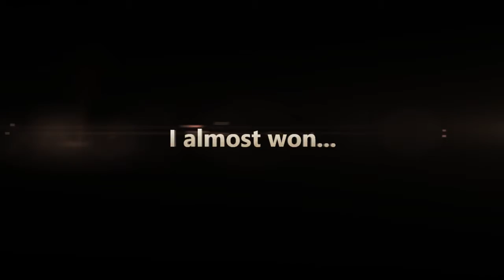Sore Loser WD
I had to go through all this crap to get youtube to work with the xbox and my pc hasn't been recording well. Thanks for sticking around and so there will be no more inconvenience, i will only be uploading videos from my xbox since my PC recordings are bad quality.